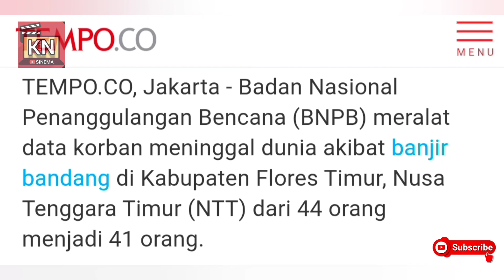Mencekam..!! Sedih !! Korb4n Banjir Bandang NTT - Semua H4ncuur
Detik-Detik Banjir Bandang Terjang NTT